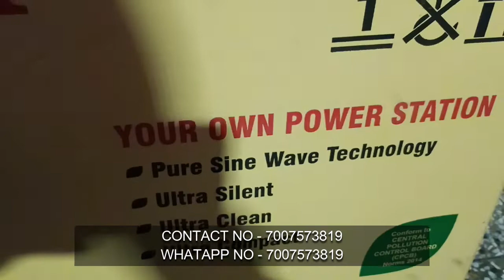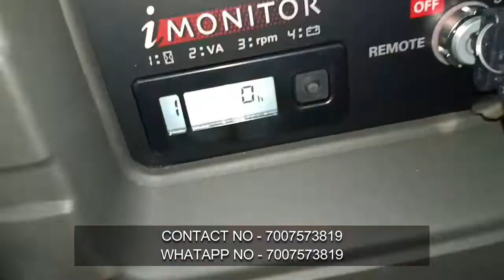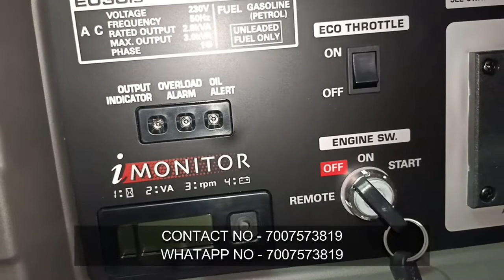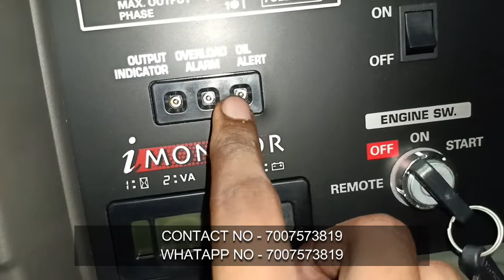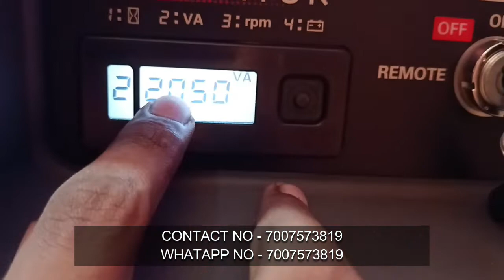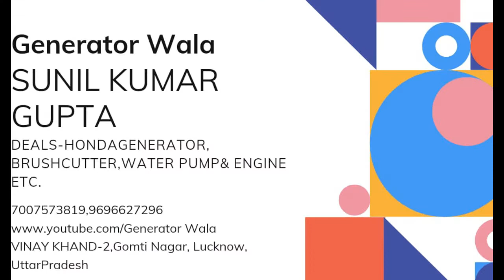Honda Eu30is Unboxing, Price & Full Reviews video.(Best Generator 2021)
Honda EU30IS UNBOXING , Price & Full Reviews video🙂
Available all types Honda Generator, Spare parts, Brush cutter, Sprayman Machine and Water
Pump etc.
Don;t forget Like ,Susbcribe, share & Comment